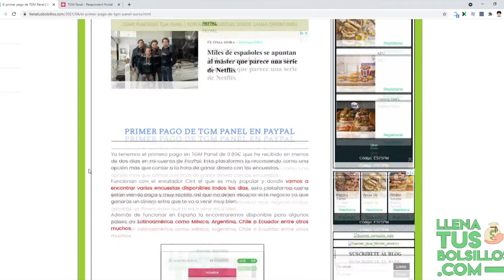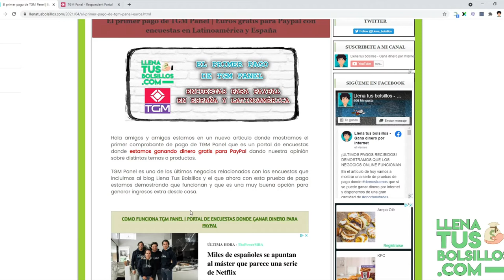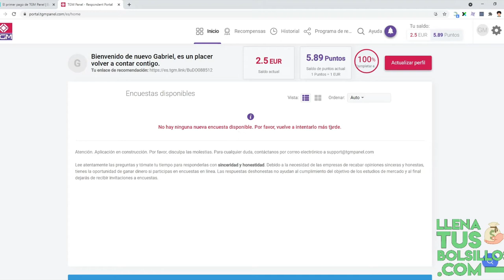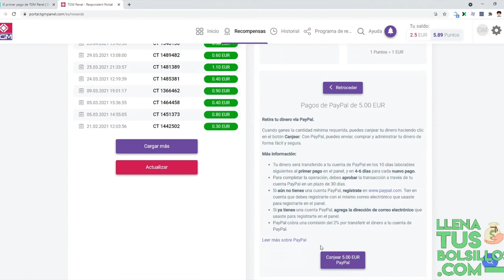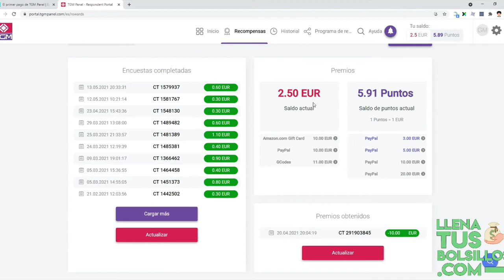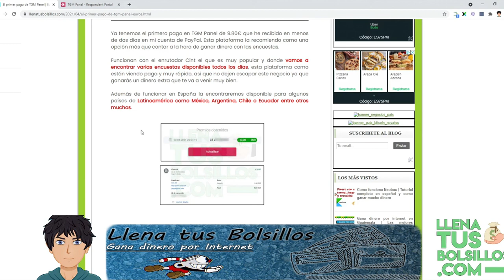Primer pago en TGM Panel | Encuestas remuneradas para España y Latinoamérica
🔴  NUEVO VÍDEO   🔴

En el vídeo de hoy tenemos el primer pago recibido de la página de encuestas llamada TGMPanel donde se pueden conseguir ingresos extras por dar nuestra opinión.

TGM Panel esta disponible para España y varios países de Latinoamérica donde tendrán la oportunidad de conseguir dinero para PaPal o Amazon.

● Llenatusbolsillos.com